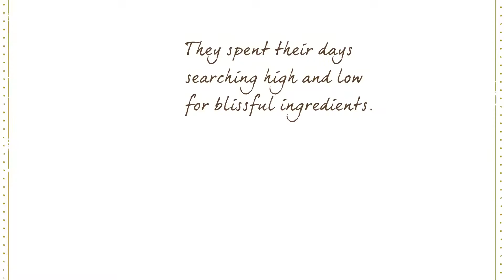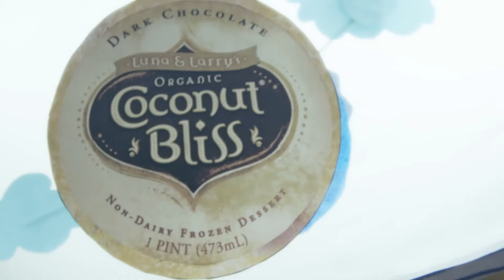WHO is Bliss?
The story of how Bliss began.